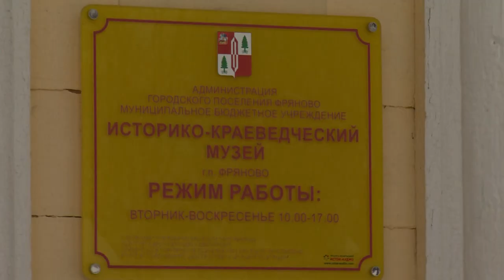Фряновская усадьба Лазаревых впервые за последние 100 лет провела бал.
Фряновская усадьба Лазаревых впервые за последние 100 лет провела бал. Представители клубов исторических танцев из Ивантеевки и Фрязино приехали в одно из самых отдалённых поселений Щёлковского района, чтобы принять участие в настоящем светском рауте – с классическими танцами и музыкой.